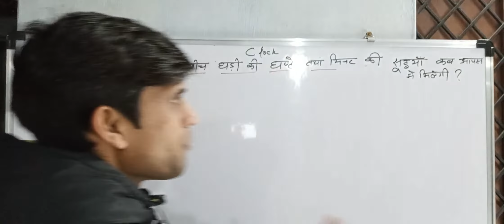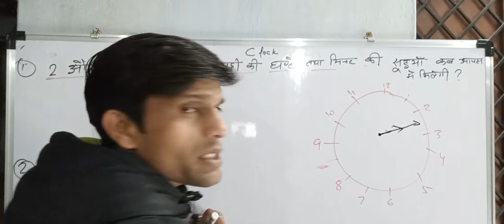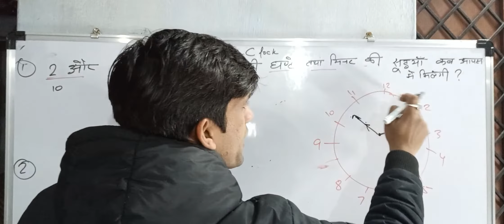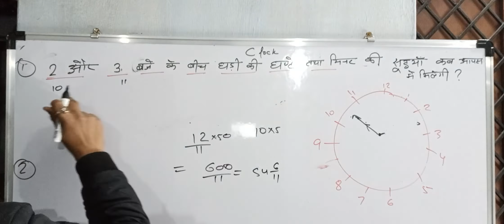Clock l Clock Reasoning Tricks l Clock Concept type 6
Clock Reasoning concept type 6